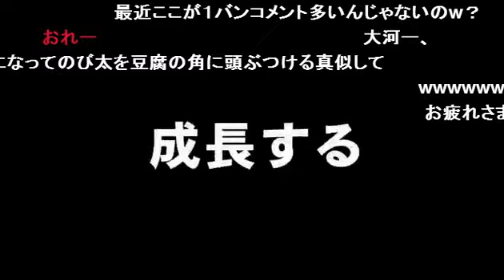シャツべー陵雅のおじいちゃんの牛まで後少し！みんな協力してー！俺ーーー！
【逢坂大河のダンカン馬鹿やろう！】(14/9/7)
《内容》
30分濃すぎる放送だが内容が濃い訳じゃなく色々おはよーぉー！
みんなおはよー！
モノマネでもなんでもやっちゃうよw
ネギは嫌いだけどね！！！爆笑でコメントも走る走る！！
30分放送でNo.1コメント数！

《出演》
大河、凌雅、毅

nico@NIGHT木曜レギュラー番組 【逢坂大河のダンカン馬鹿やろう！】

幅広いエンターテイメント適応の『LIP』
ブラックで統一されたオシャレなお店になっております★精鋭されたキャストが貴女の満足する接客をしてくれること間違いなし!!
"百聞は一見に如かずですよ♪

LIP
〒東京都新宿区歌舞伎町2-13-6メトロプラザⅠビル地下1F FGH室